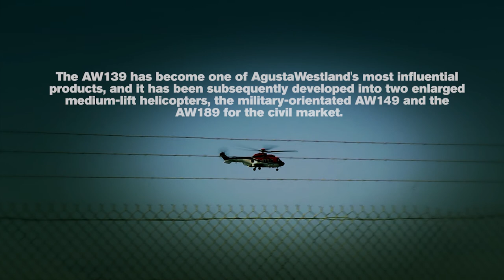Woodside_Helicopters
A helicopter montage from the Woodside Offshore Transit Facility created with b-roll footage from Woodside Continuous Improvement assignment in Karratha Western Australia.